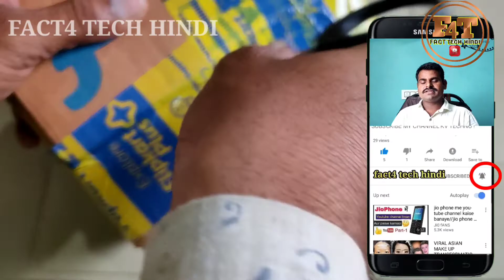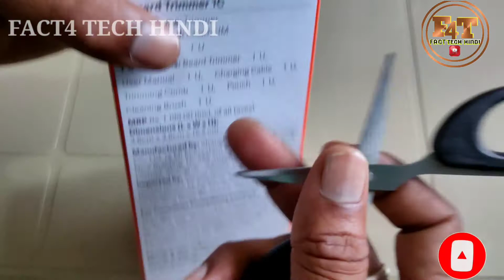Mi Beard Trimmer 1C unboxing video || full REVIEW|| FACT 4 TECH HINDI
Mi Beard Trimmer 1C unboxing video || FACT 4 TECH HINDI

Hi friend my YouTube channel
UNBOXING REVIEW tech Hindi